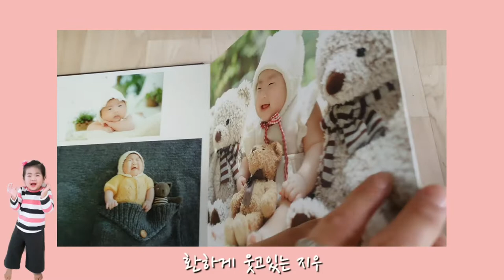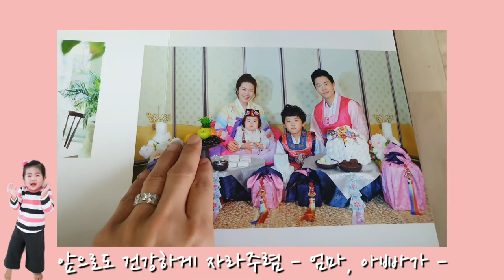[정우,지우 가족TV] [지우 성장 앨범]